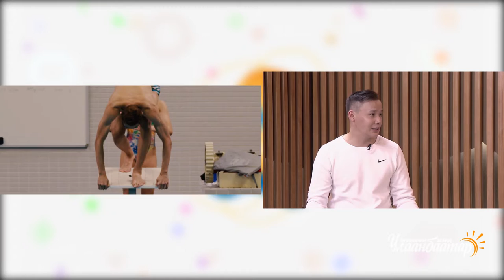"Өглөөний мэнд Улаанбаатар" хөтөлбөр Нэмэх 1 булан - Усан сэлэлтийн спорт